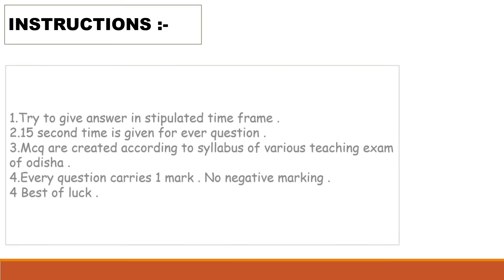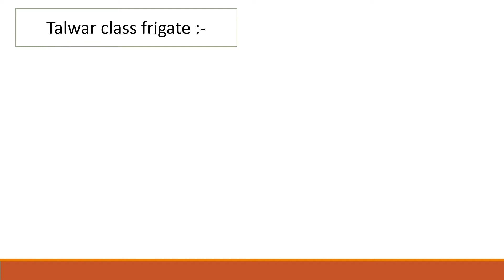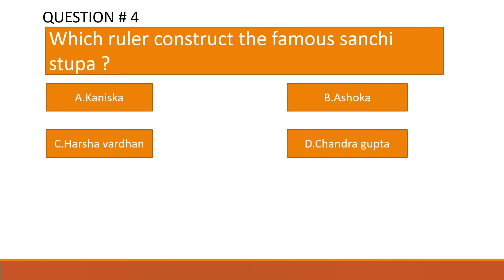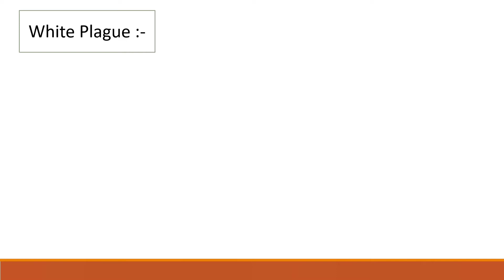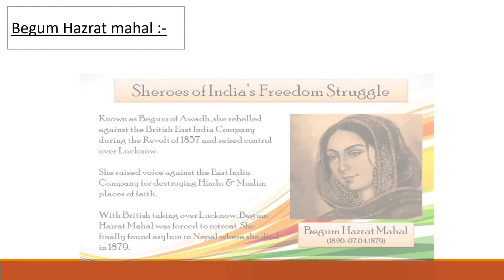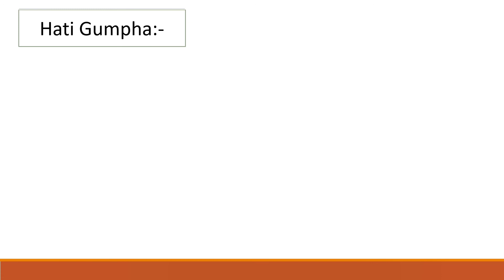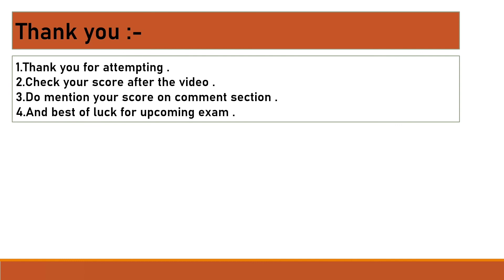MCQ test 111। CTET Paper 1 and Paper 2। KVS Preparation ।JT Entrance। osstet 2021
This is a MCQ test series mainly based on the teaching examination of Odisha like#ctet2021 ctetpaper1 ctetpaper2 otet osstet oavs contracthighschoolteacher ctentrance bedentrance jtentrance and kvs nvs emrs dsssb.

All the best for your upcoming exam.
Happy Learning ☺️